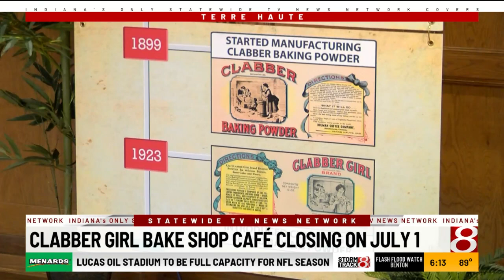Clabber Girl Bake Shop Café closing on July 1